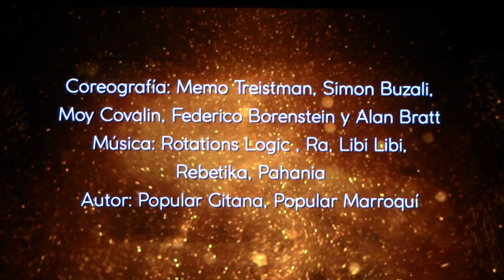80 años de la Yavne Baile exalumnos Festival Aviv Milim 2023 4